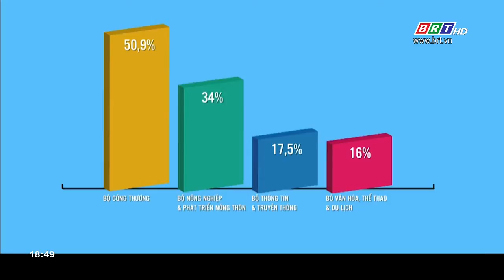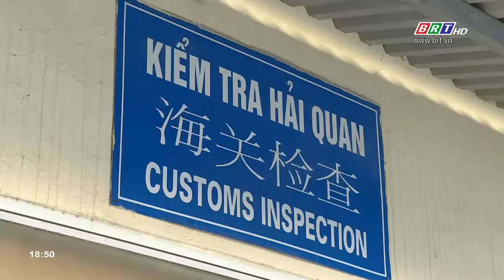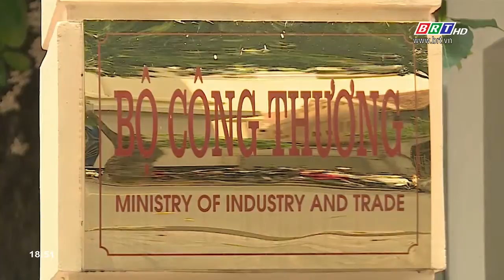Doanh nghiệp mất nhiều khoản chi phí không chính thức